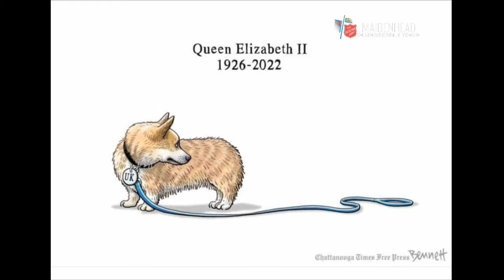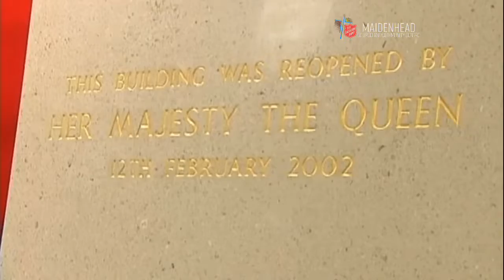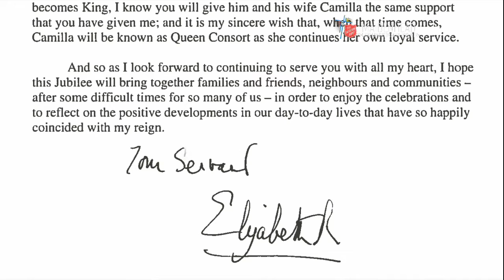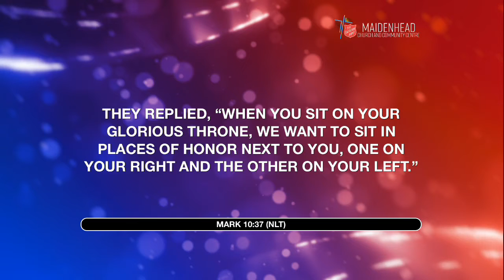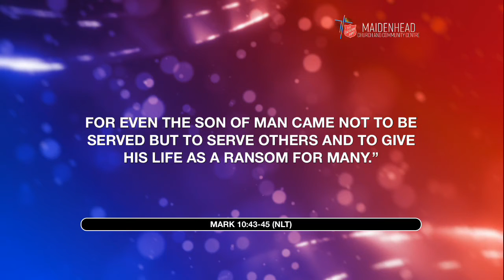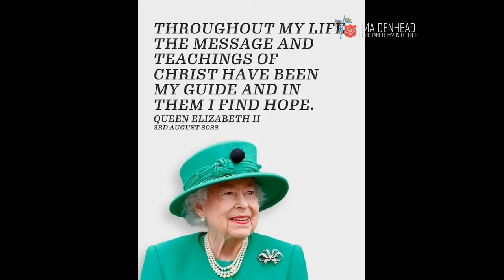Serving Others | Maidenhead Salvation Army | Live Worship - 11 September 2022